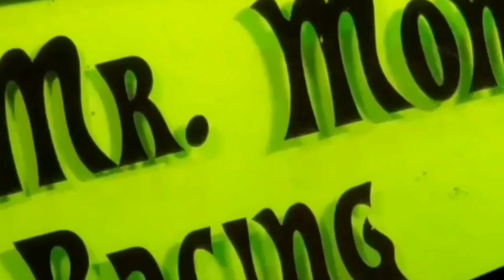The Great Gulf Race - Diecast Racing Tournament - Round 2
MrMomsRacing has Diecast Racing Tournament. The Great Gulf Race. We Race all makes and models of Gulf diecast like Hot Wheels, Johnny Lightning, Matchbox and Racing Champions on the biggest Hot Wheels track to find our new champ. Thnx to everyone that chose a car and good luck !